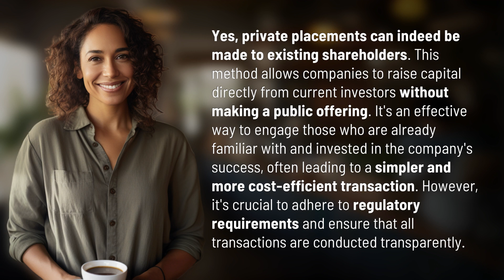Can private placement be made to existing shareholders?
Unlocking Opportunities: Private Placements for Existing Shareholders 👉 Private Placement Success 👉 Discover how private placements can be utilized with existing shareholders to raise capital efficiently and effectively, while ensuring compliance and transparency every step of the way.

Laura S. Harris (2024, March 27.) Can private placement be made to existing shareholders?
    🌐 AskAbout.video